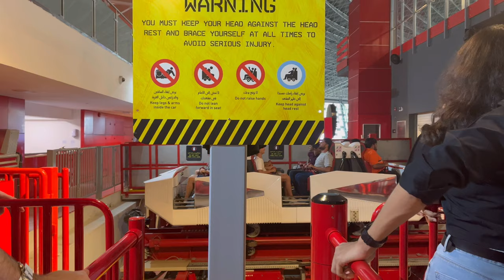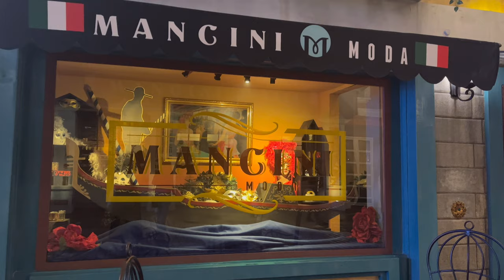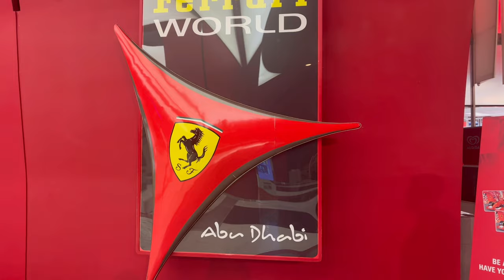[4K ABU DHABI] 입장료만 비싸고 탈게 별로 없었던 페라리 월드 (Ferrari World)